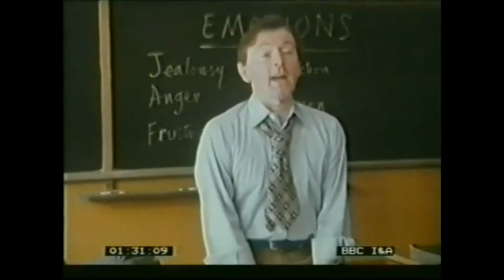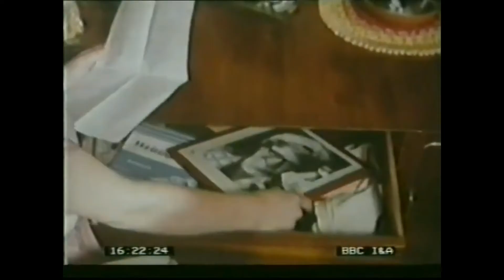A break in the sun - episode 1